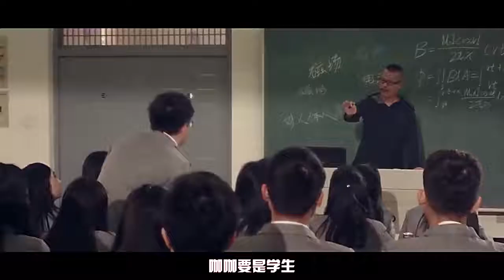抗日鬼片！碟仙贞子大乱斗